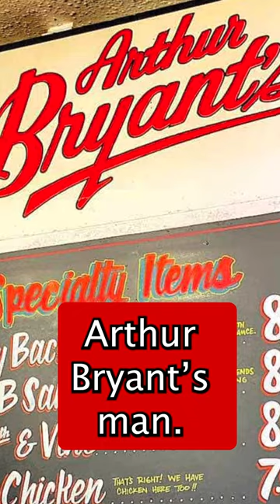Travis Kelce FAVORITE BBQ Spots In KC Interview